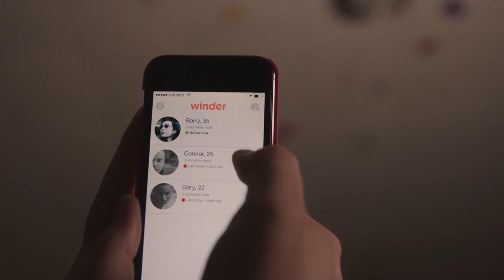Wexford Plaza Trailer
A security guard falls for a bartender in Joyce Wong’s superbly awkward dramedy about the innocent encounters that take young suburbanites down paths of most resistance.